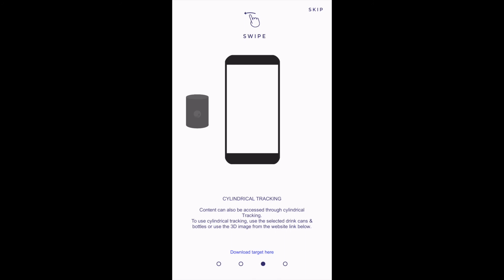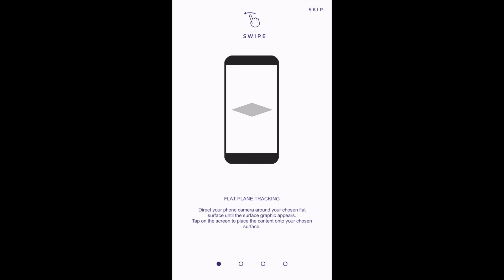iSPARX demo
demo video for iSPARX App